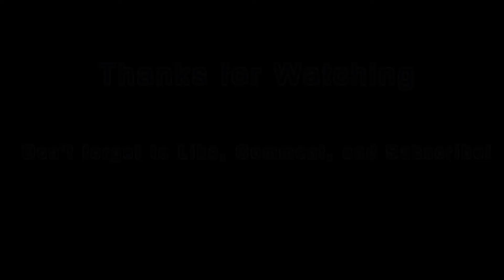Container Ship CAP SAN SOUNIO at Gamboa - Panama Canal - Gaillard Cut (May 1, 2017)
Panama Canal Ship Spotting May 1 video 4 of 6

The very large 10,589 TEU Hamburg Sud Neo-Panamax container vessel CAP SAN SOUNIO passes through the narrow Culebra (Gaillard) Cut and sails past Gamboa, Panama on her northbound Panama Canal transit.  The Panama Canal Authority tug CERRO CANAJAGUA is positioned on the stern of the massive 119,000 ton vessel on keep her on course through the narrow waterway.

Ex Name:
Flag / Nationality:  Singapore
Operator:  Hamburg Sud
Completion Year:  2014 / 04
Maximum TEU Capacity:  10,589
Maximum Speed (Kn):
Overall Length (M):  332.00
Overall Beam (M):  48.20
Maximum Draught (M):  14.00
Deadweight (Ton):  124,426
Gross Tonnage (Ton):  118,938

Last Port:  Buenaventura, Colombia
Next Port:  Colon, Panama

Filmed at 11:55am, Monday May 1, 2017 at Gamboa, Panama